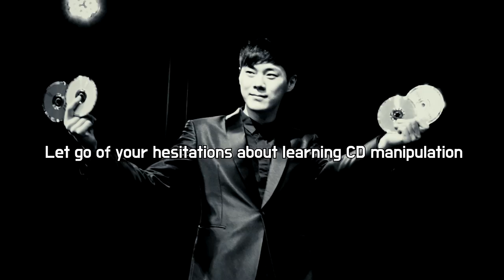"we Can Do it" by Han SeolHui